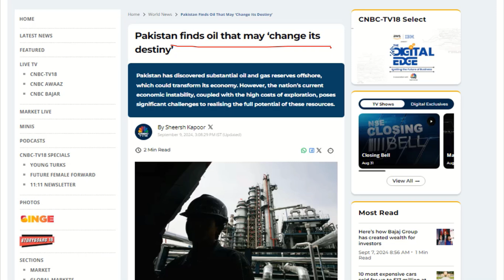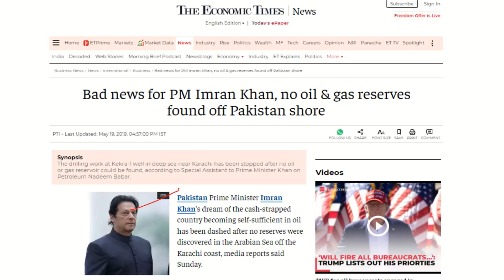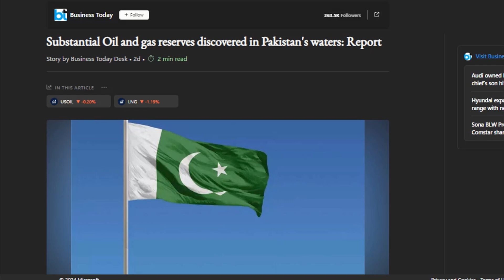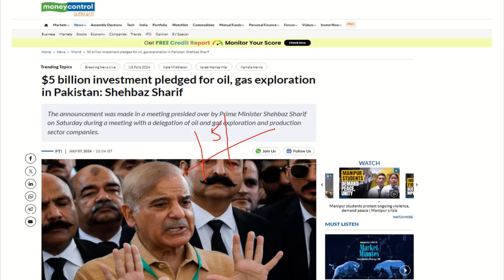Pakistan Found Huge Oil Reserves?? Is this a Scam by Pakistan?